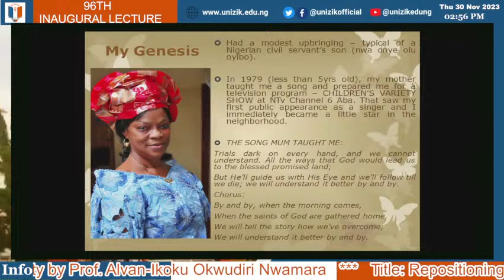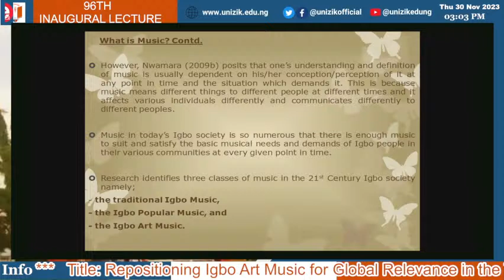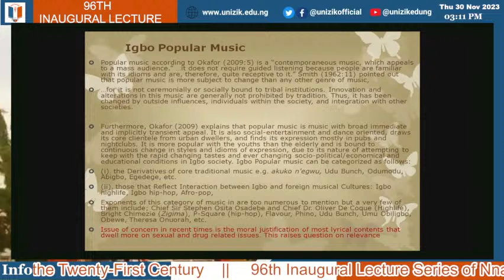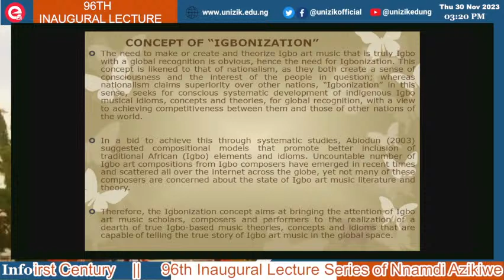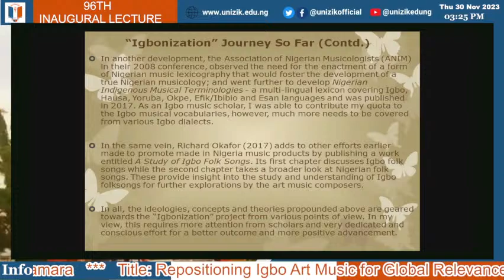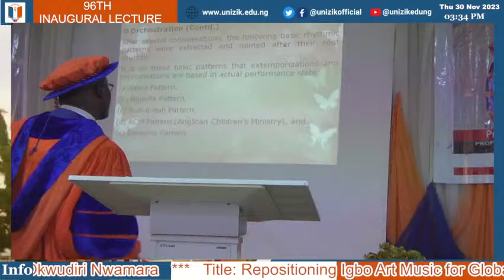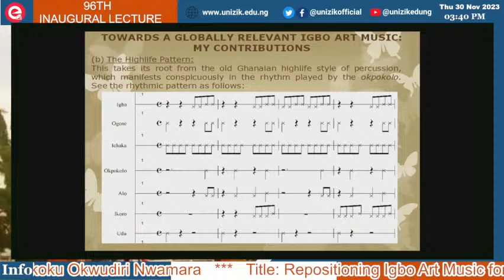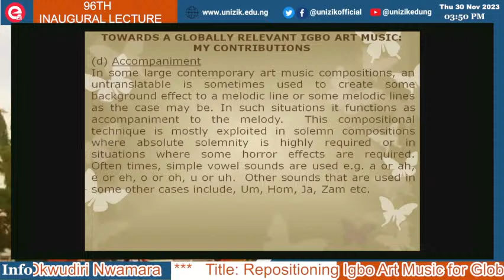96th Inaugural Lecture Series of Nnamdi Azikiwe University by Prof. Alvan-Ikoku Okwudiri Nwamara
96th Inaugural Lecture Series of Nnamdi Azikiwe University by Prof. Alvan-Ikoku Okwudiri Nwamara

Title: Repositioning Igbo Art Music for Global Relevance in the Twenty-First Century